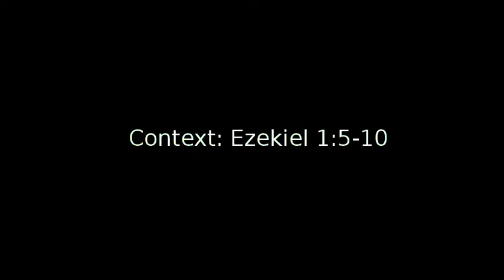Was the Golden Calf a Cherub?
Ezekiel had two slightly different visions of the throne of God. The difference gives a clue why Israel made a golden calf in the wilderness.